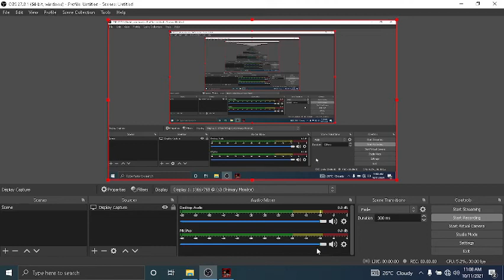Rainbow Six Rogue Spear PC - Graveyard Terrorist Hunt Pistol Only Challenge!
Took me a long time to rerecord this.
This challenge is super hard for me due to being the map itself is so small and no hiding spots to camp around.
To ramp up the challenge, I used pistol and grenade only for limited ammunition and restriction to my firepower.